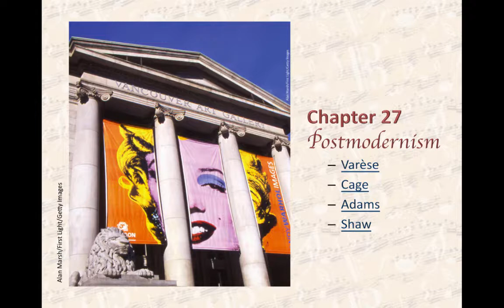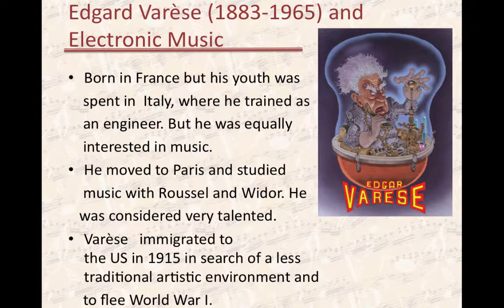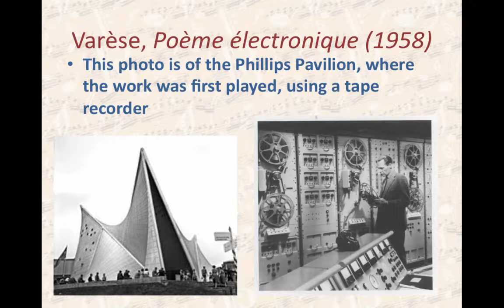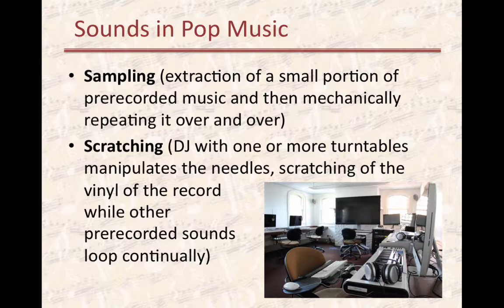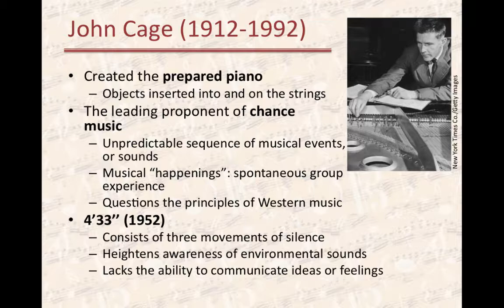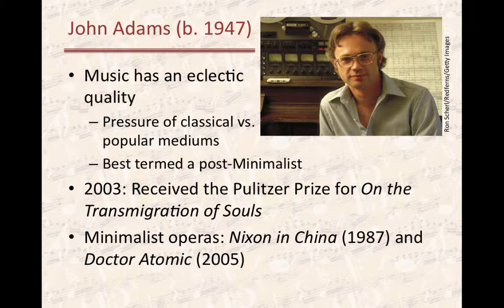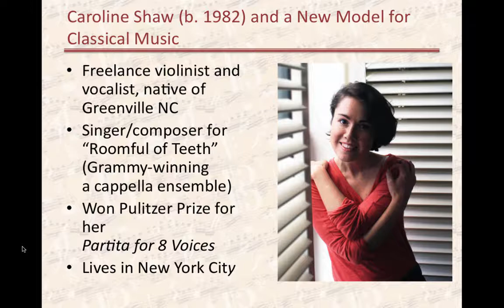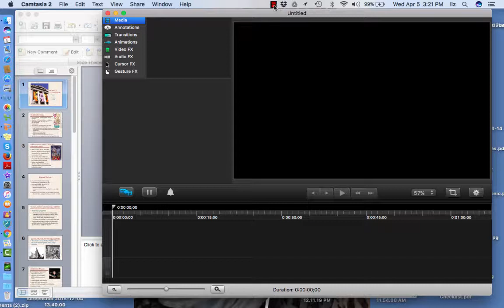chapter27postmodernismonline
Table of Contents:

01:09 - Postmodernism
03:21 - Edgard Varèse (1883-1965) and Electronic Music
05:03 - Edgard Varèse
06:52 - Varèse, Poème électronique (1958)
09:06 - Varèse, Poème électronique (1958)
10:01 - Electronic Music
11:45 -  Sounds in Pop Music
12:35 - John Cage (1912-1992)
15:38 - Minimalism
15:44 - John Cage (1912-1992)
16:00 - Minimalism
17:43 - John Adams (b. 1947)
18:45 - Adams,  Short Ride in a Fast Machine (1986)
21:20 - Caroline Shaw (b. 1982) and a New Model for Classical Music
24:30 - Caroline Shaw, Partita for 8 VoicesMovement 4: “Passacaglia”